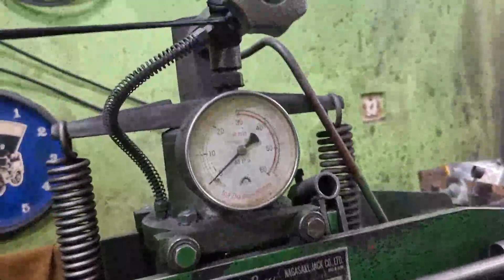BEARING STANG SEHER AJAIB UNTUK RX KING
Master tjendana:
Jl rajawali sakti 2 no 9
Kec.andir
Kel.dunguscariang
Kota bandung - jawa barat 40183
Fb/instagram: chandra sopandi tjensie
fb page: bengkel bubut balap / racing master tjendana